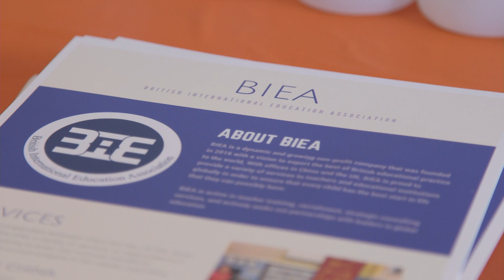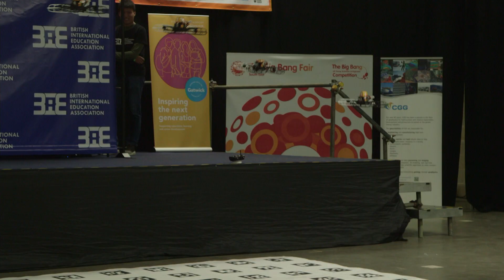BIEA 2018 Drone Design Competition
We are proud to present our inaugural Drone Design Competition which had the aim of promoting STEM education among students, teachers and schools. Students across three age categories were given the task to design a drone that could help in a natural disaster situation. Winning teams got to take home their very own drone. The event ran as part of the Big Bang Fair and took place in late June.

We want to give a huge thanks to Engineering UK, Stem Sussex the British Science Association, Olivebranch Syria, STEM Learning, Goertek and the Chinese Embassy for helping us to create this event, and all the wonderful schools, students and teachers who made it so successful.